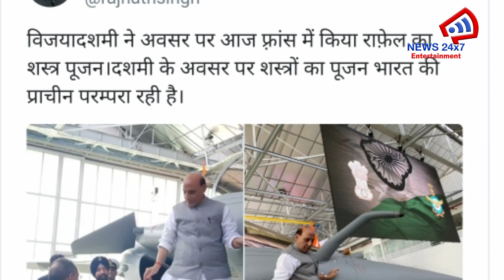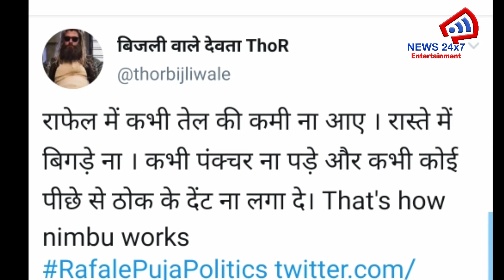Rafale की पूजा वाली तस्वीर पर ट्रोल हुए Rajnath Singh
राफेल लड़ाकू विमान (Rafale Fighter Jet) मिल गया. रक्षामंत्री राजनाथ सिंह (Rajnath Singh) ने मंगलवार को मेरिनियाक स्थित दसॉ प्लांट से RB 001 राफेल रिसीव की. विमान की विधिवत शस्त्र पूजा के बाद रक्षामंत्री ने इसपर उड़ान भरी. राफेल में करीब 25 मिनट उड़ान भरने के बाद राजनाथ सिंह ने कहा, 'भारत किसी अन्य देश को धमकाने के लिए हथियार नहीं खरीदता है. राफेल आक्रामकता नहीं, बल्कि आत्मरक्षा का हिस्सा है. रक्षामंत्री ने कहा कि 36 लड़ाकू विमानों में से 18 विमान फरवरी 2021 तक सौंप दिए जाएंगे, जबकि शेष विमान अप्रैल-मई 2022 तक सौंपे जाने की उम्मीद है.रक्षामंत्री राजनाथ सिंह (Rajnath Singh) ने राफेल विमान (Rafale Jet) में अपनी उड़ान को बहुत कंफर्टेबल और आसान बताया है. उन्होंने कहा कि यह विमान भारतीय सेना की लड़ाकू क्षमता को बहुत ज्यादा बढ़ाएगा. उन्होंने राफेल में अपनी उड़ान को यादगार और जीवन में कभी न भूलने वाला लम्हा बताया है.